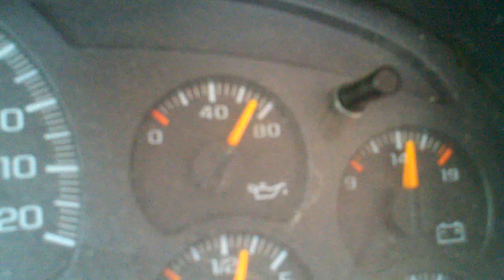Crazy oil pressure